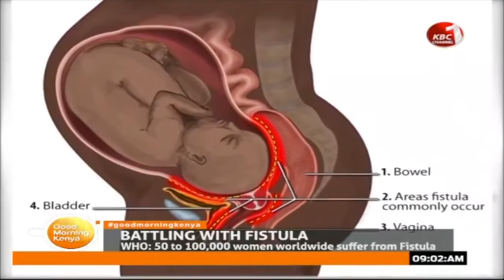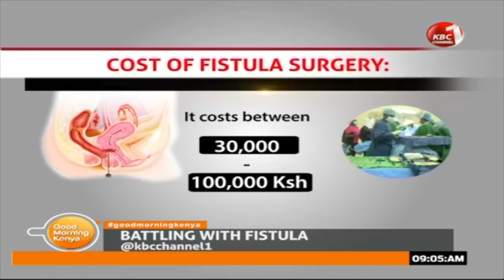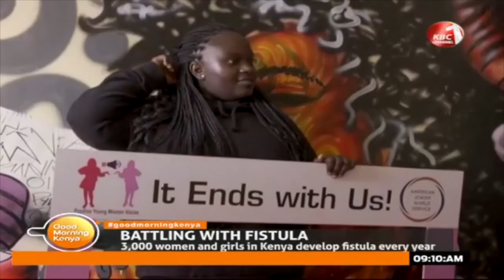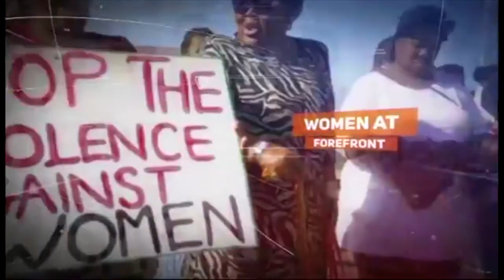Good Morning Kenya: Battling with Fistula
Host: Jain Wambui
Guest: Dr.Dan Akoro - Reproductive Health Specialist, UNFPA